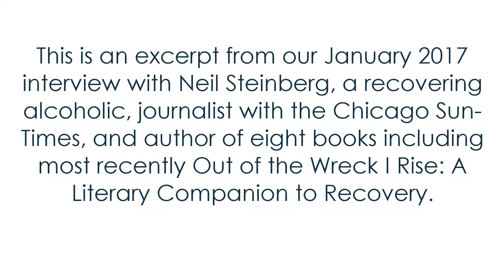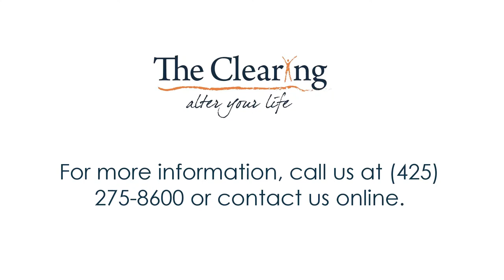Quotes about Sobriety, Neil Steinberg on Going to Rehab